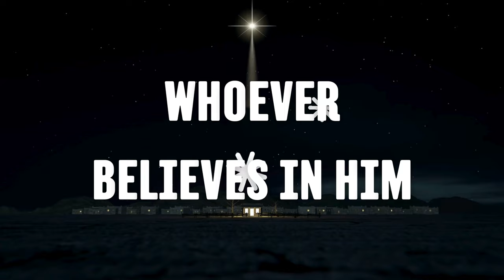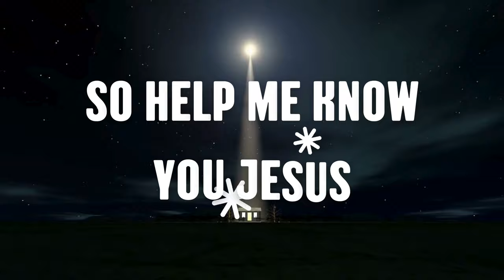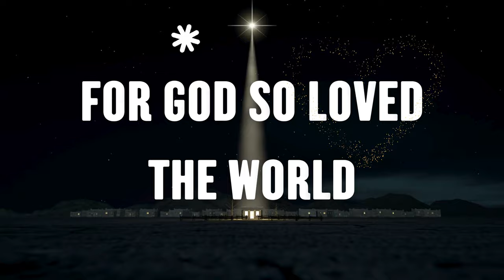For God So Loved The World Lyric